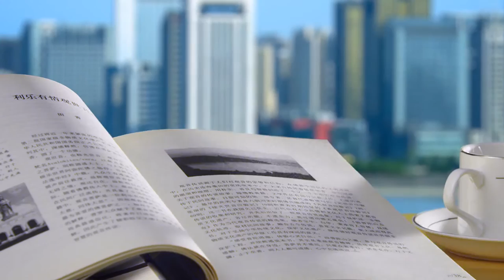Zhoushan Travel, Zhejiang